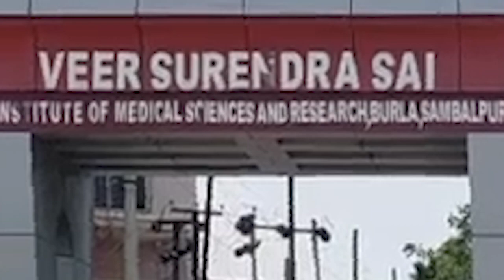ରାଜ୍ୟରେ କରୋନା ସଂକ୍ରମିତଙ୍କ ସଂଖ୍ୟା ହ୍ରାସ ପାଉଛି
ରାଜ୍ୟରେ କରୋନା ସଂକ୍ରମିତଙ୍କ ସଂଖ୍ୟା ହ୍ରାସ ପାଉଛି । ହେଲେ ମୃତ୍ୟୁ ସଂଖ୍ୟାରେ କିନ୍ତୁ ବ୍ରେକ୍ ଲାଗୁନି । ସେପଟେ ଲୋକେ ସଚେତନ ନହେଲେ ସଂକ୍ରମିତଙ୍କ ସଂଖ୍ୟା ପୁଣି ବଢିବ ବୋଲି ବୈଜ୍ଞାନିକ ମାନେ ମତ ଦେଇଛନ୍ତି.
ArgusNews Odisha Sambalpur Burla Plasma_ByankWatch all the current, latest and breaking news only on "TheArgus.in" LIVE TV. The one-stop destination for LIVE news on politics, entertainment, sports, gadgets, and business.